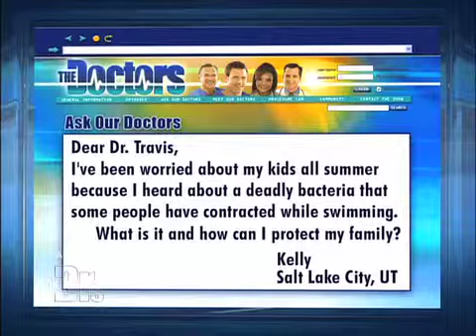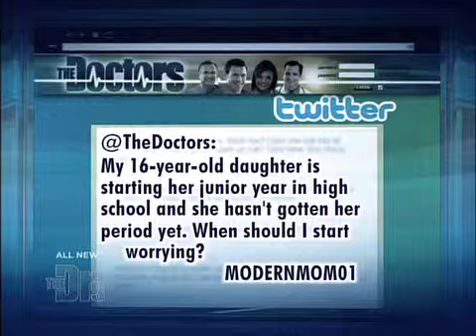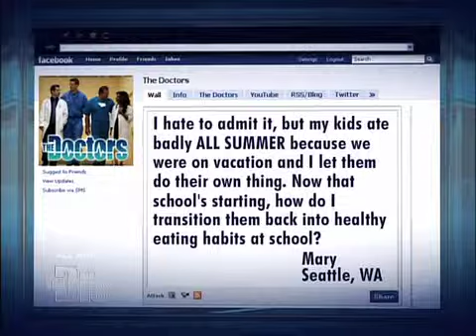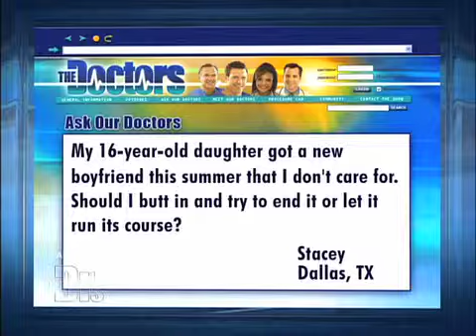Five Questions in Five Minutes Medical Course